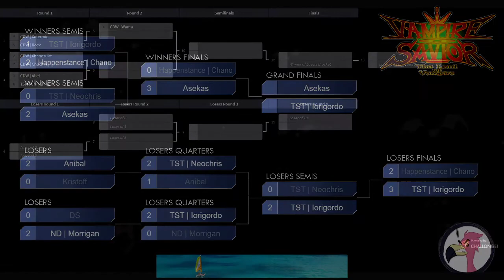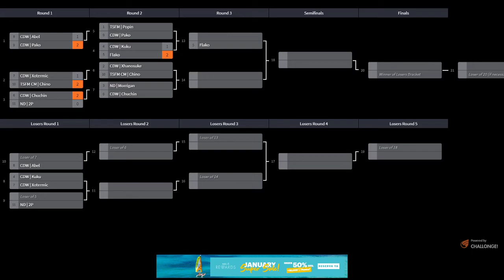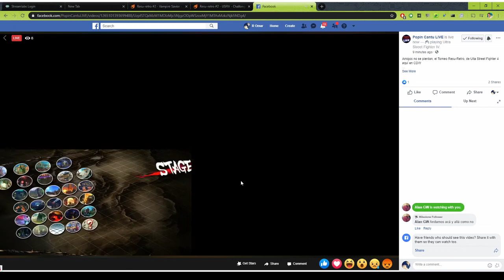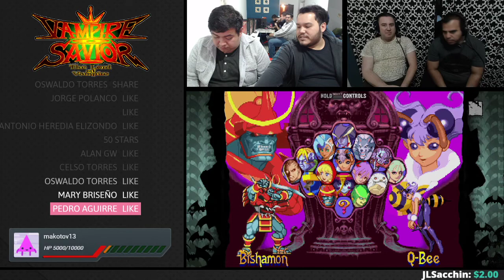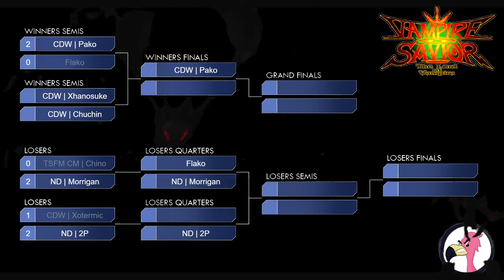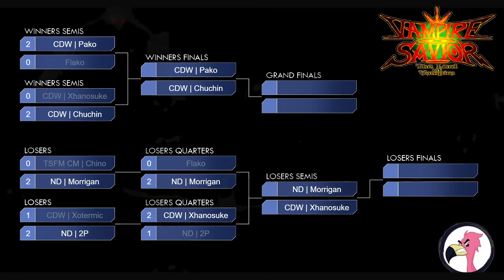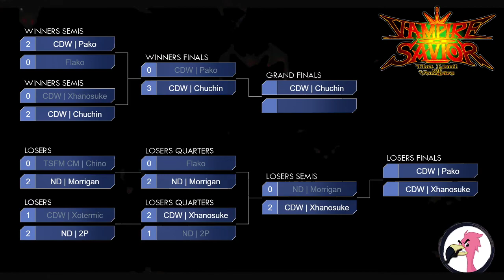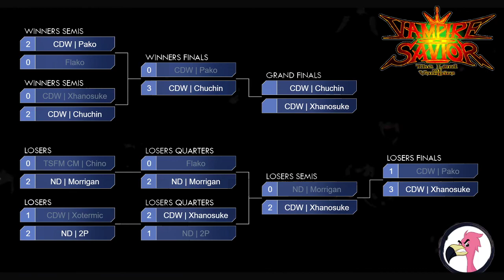Resuretro #2 Vampire Savior Tournament 2020.01.17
Torneo mensual de Vampire savior segunda edición